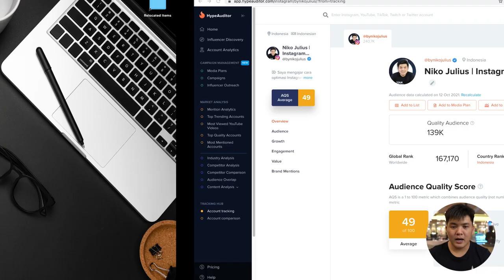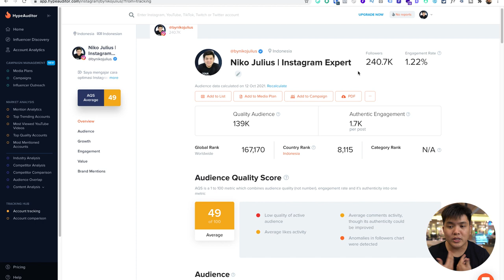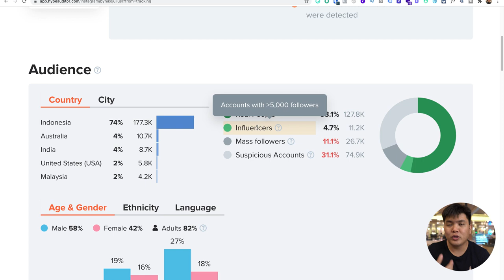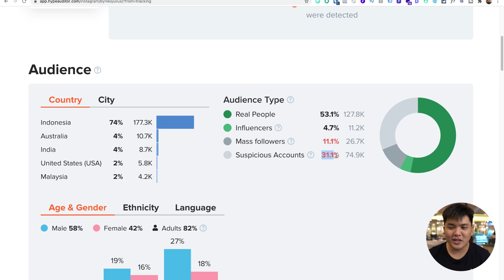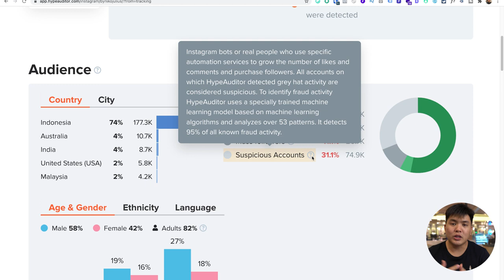Belajar Hal Penting Seputar Followers Instagram itu Penting Gak Sih?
Hal ini, menjadi sebuah pertanyaan salah satu Followers, mengenai pentingkah sebenarnya Followers Instagram itu?  Seberapa pentingnya hal ini?

Simak, divideo ini lho ya

dan dapatkan